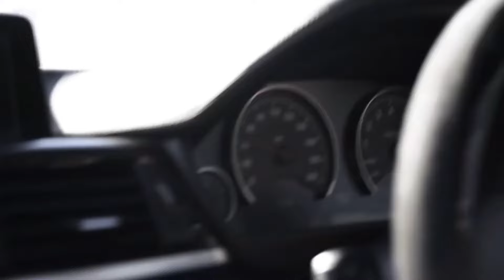Dj Maphorisan & Uncle Waffles - Umongameli ft. Xduppy, Toss, Charf Rizzer, Nandipha808 (Music Video)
Song Credits
- Produced by JaydenV & Charf Rizzer

Management And Communication

JaydenVmusiq • Charf Rizzer Beatz

Incharge Amapiano Bass Logdrum

(Official Audio). (C) 2024 CRB Music Entertainment Africa (Pty) Ltd/JaydenVmusiq (Pty) Ltd

Amapiano To The World!

Dj Maphorisa, Xduppy, Titom, Nandipha808, Yuppe, JaydenV, Mellow & Sleazy, Davido , Burnaboy, Makhadzi, Master Kg (Amapiano Exclusive New Hits) (Amapiano 2024 version)